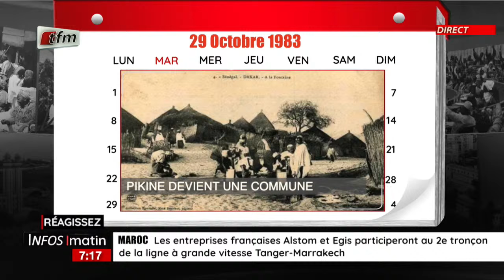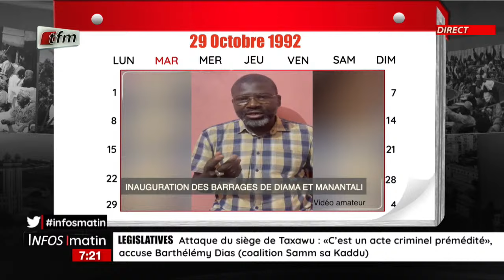1 jour au SENEGAL | 29 Octobre 1992 : Inauguration des barrages hydroélectriques de Diama au Sénégal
29 Octobre 1992 : Inauguration des barrages hydroélectriques de Diama au Sénégal et Manantali au Mali par les chefs d'États membres de l'Organisation pour la Mise en Valeur du fleuve Sénégal (OMVS). Créée le 11 mars 1972 à Nouakchott (Mauritanie), l'OMVS a pour États membres le Mali, la Mauritanie et le Sénégal.